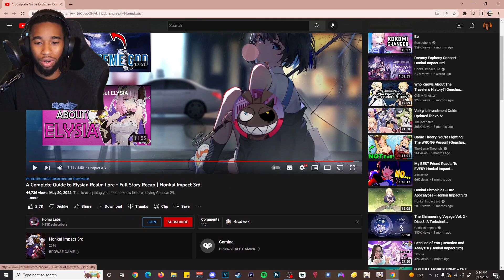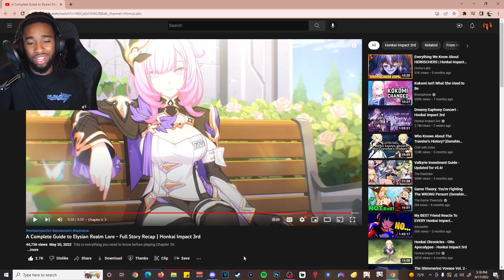First Time Reacting To ALL Of Elysian Realm (Chapters 1-3)!!! | Honkai Impact 3rd Reaction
Shouts out to Homu Labs for the amazing vid!!!